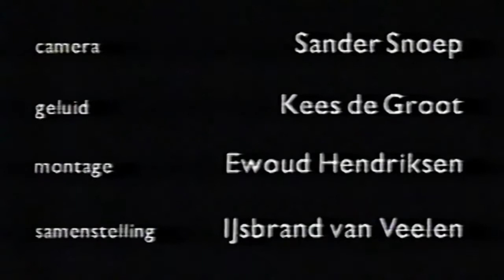QI. A inteligência é inata ou adquirida? (Stephen Jay Gould)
Entrevista com Stephen Jay Gould em 1995.  Duração: 7 min.

Gould nasceu e morreu em Nova Iorque. (nascimento: 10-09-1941; morte: 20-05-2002)
Ele foi  professor de Harvard e atuou nas áreas de Paleontologia, Biologia evolutiva e História da ciência.
Nesta entrevista, ele  critica a utilização de um número, o valor do teste QI, para expressar a inteligência de uma pessoa e, assim, justificar atitudes discriminatórias, por parte de um governo, contra a pessoa.
Ainda, nesta curta entrevista apresenta uma crítica ao livro "The Bell Curve" escrito em 1994 por Richard J. Herrnstein e Charles Murray.